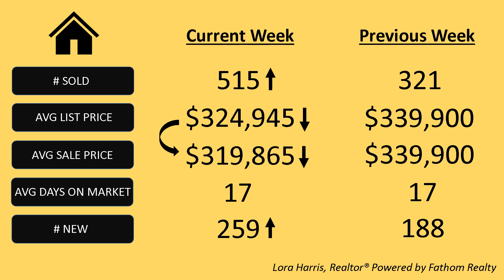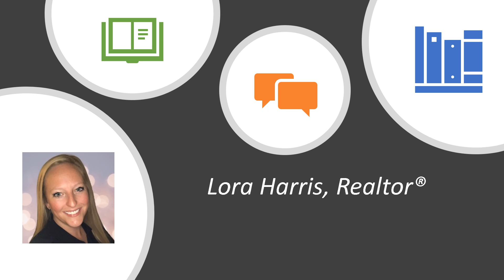Weekly Market Report WE 12 3 18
Weekly Market Report for Wake/Durham/Franklin County including Homes sold, average listing price, average selling price, average days on market, and new homes listed.  3 Minute brief update, great information if you're in the market to purchase a home.